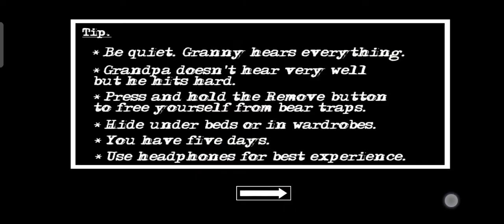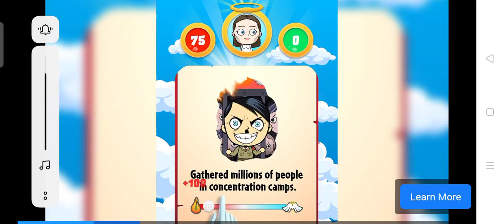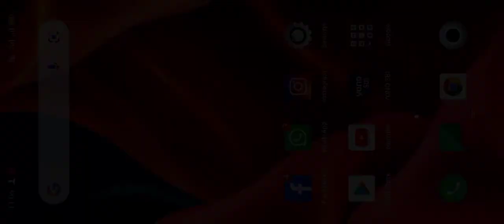June 22, 2021